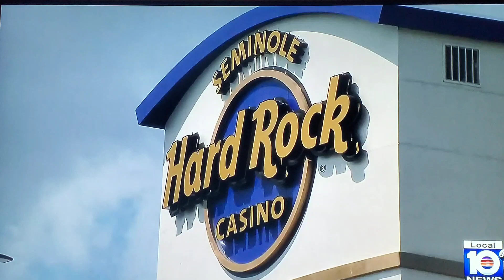Man takes women home from Hard Rock, they steal his stuff!@